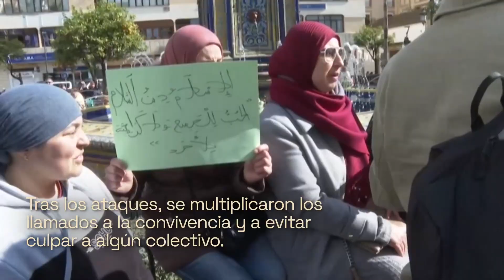Sospechoso de ataque a iglesias tenía orden de expulsión de España